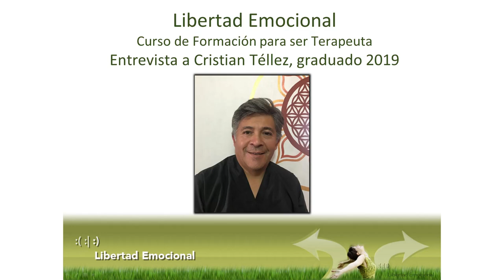Entrevista a Cristian Téllez, terapeuta graduado por Libertad Emocional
Te traemos esta interesante entrevista a Cristian Tellez, graduado del Curso de Formación para ser Terapeuta de Libertad Emocional en 2018 ) y terapeuta de la Asociación ), que realiza Paco Vinagre (tutor del curso).

En ella podrás encontrar respuestas a las siguientes preguntas:

- ¿Cómo llegaste a realizar el curso de terapeuta de Libertad Emocional?

- ¿Qué te ha aportado el curso?

- ¿Cuál fue tu proceso interno personal para llegar a ser terapeuta? ¿Qué dificultades, creencias y sensaciones tuviste que superar y cómo lo conseguiste?

- ¿Qué es lo más complicado para ti de ser terapeuta?

- ¿A veces tienes dudas sobre ti como terapeuta o sobre la terapia o los pacientes?

- ¿Qué es lo que más te gusta de ser terapeuta?

- ¿Cómo ha sido tu proceso "evolutivo" en cuanto a hacer sesiones con pacientes?

- ¿Cómo es de importante la implicación de los pacientes y su trabajo en casa?

- ¿Cómo organizas tus sesiones? ¿Cómo decides las herramientas a emplear?

- ¿Qué tipo de casos te encuentras: sanaciones "milagro", procesos largos, pacientes con resistencias, … ?

- ¿Cuáles son los casos más complicados que encuentras? ¿Qué herramientas empleas para tratarlos?

- ¿Cómo ves tu futuro como terapeuta? ¿Seguirás siempre con las mismas herramientas?

- ¿Cómo ves el futuro de las terapias? ¿Serán como hoy?

- ¿Cómo ves el futuro de la humanidad? ¿Llegaremos a sanar?